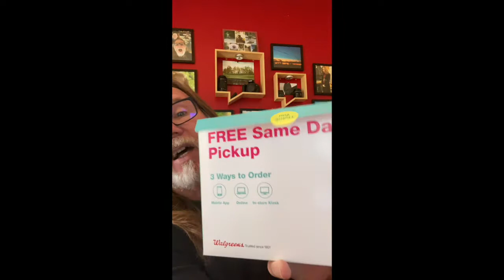Pick of the week #5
I hope you enjoyed this weeks pic of the week.
Be nice and pick up your trash.